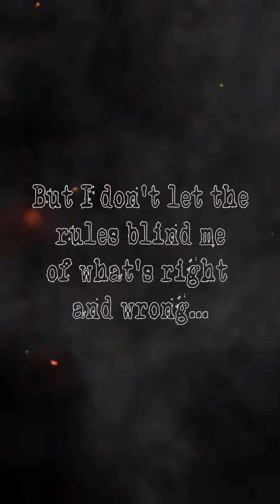"Look at how it changed me..." - TWD Tyreese Edit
Here's my full Tyreese Edit that I posted on TikTok (@psycho_cat_studios).

Director/Producer/Video Editor = Callan Buckley
Creator/Writer = Robert Kirkman
Illustrator = Tony Moore
Illustrator = Charlie Adlard

Tyreese = Robert Harper
Rick Grimes = Kailynn Harbert

LINK TO COMIC:

LINK TO AMAZON (UK)

LINK TO AMAZON (US)

If you like the comic, please help support the companies that make it by grabbing yourself a copy.